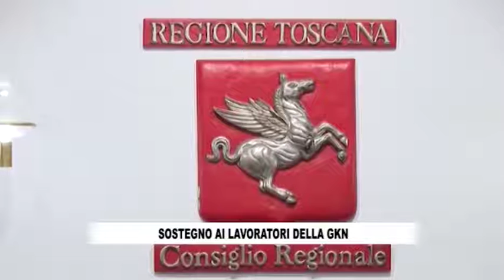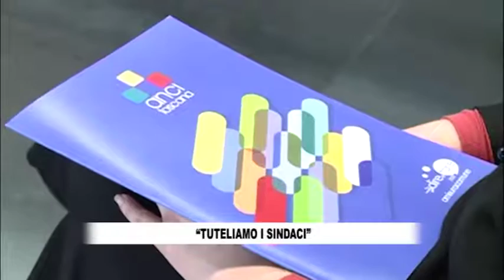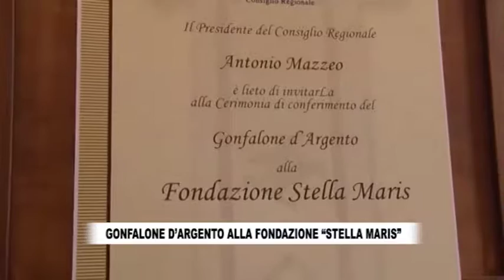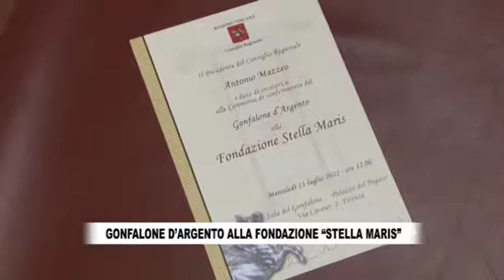RTV38 - LA VOCE DEL CONSIGLIO 695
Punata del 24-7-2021